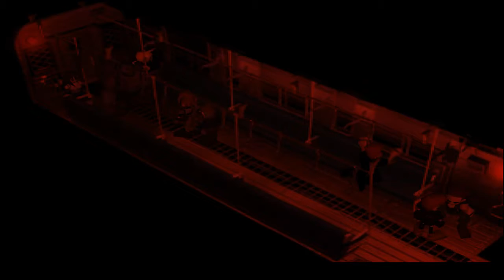Final Fantasy VII - New Threat Mod - Arrange Difficulty. Episode: 5.